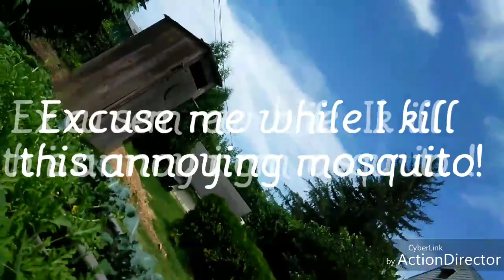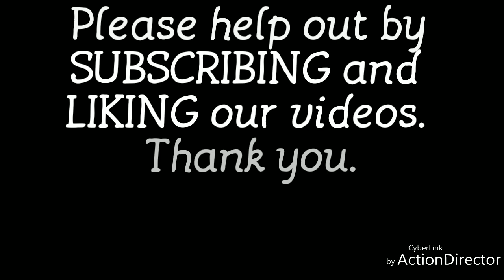Eww...what are they?! I HATE BUGS!!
We have an infestation of bugs and eggs on our squash leaves. YUCK! In better news, we're making pumpkins for Ayden's birthday party.